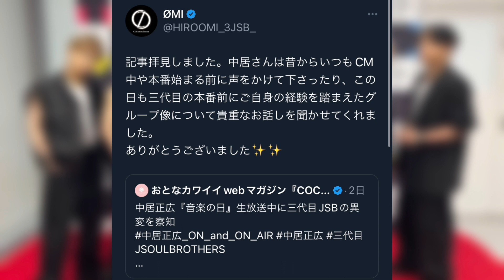【三代目J SOUL BROTHERS/JSB3】 JSB3 STARS ミーグリ徳島・東京編 新ブランド見つけてしまった!! 本日紹介するメンバーは??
LIVE・ミーグリの感想はぜひコメント欄で